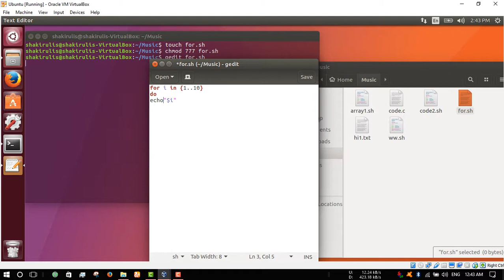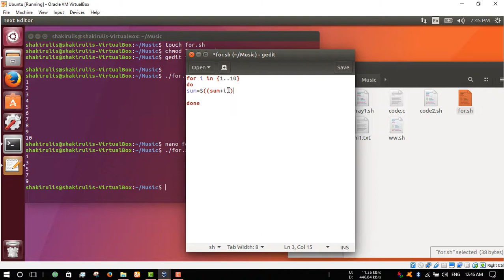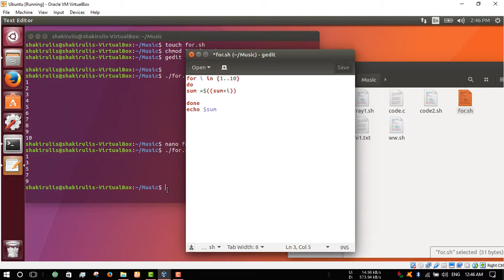Shell Scripting Lesson-07: for loop | Shell Script in Bangla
A shell script is a computer program designed to be run by the Unix shell, a command-line interpreter.